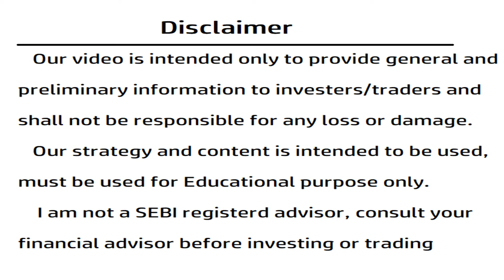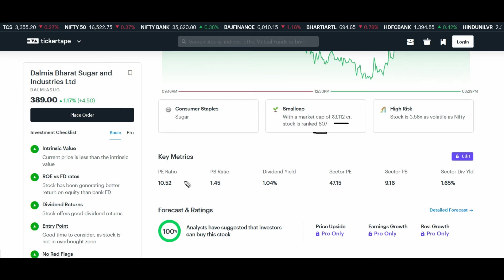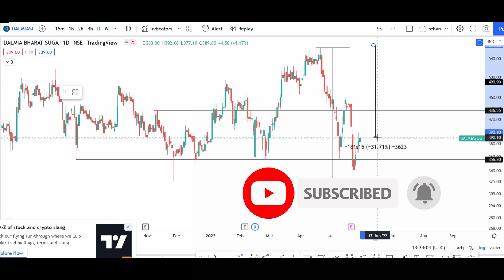Dalmia Bharat Sugar latest news | Dalmia bharat share price | Stock Zone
Your Querry:
dalmia sugar 2022
dalmia bharat sugar news
dalmia sugar share latest news
dalmia bharat sugar breaking news
dalmia sugar results
dalmia sugar stock latest news
dalmia sugar share today
dalmia bharat sugar ethanol
dalmia sugar price
dalmia bharat sugar stock analysis
stock market